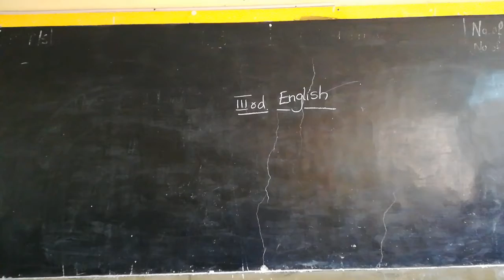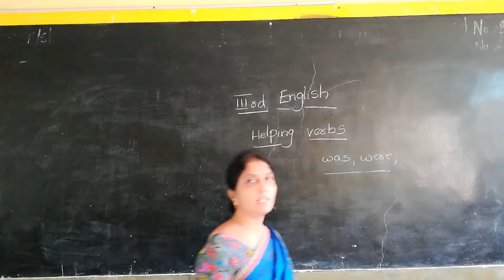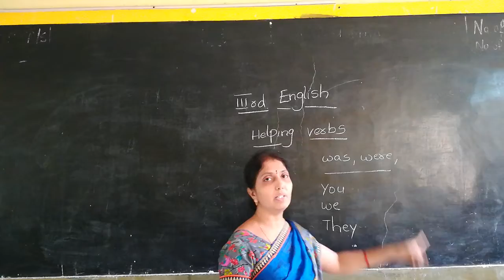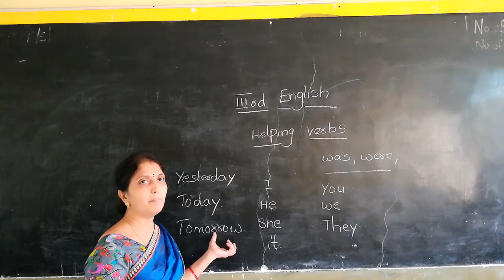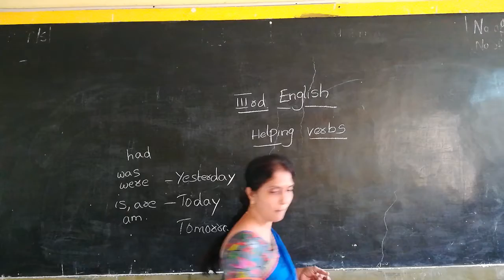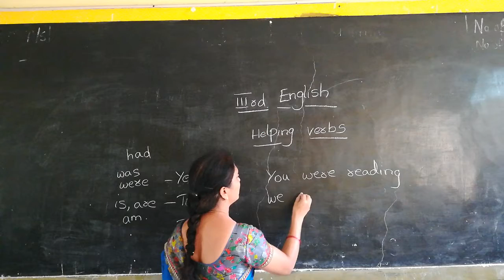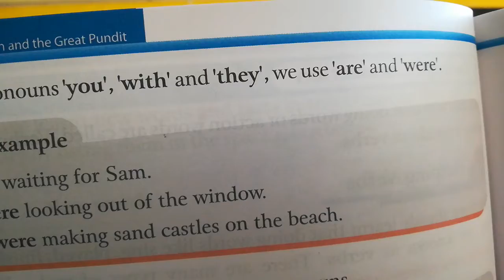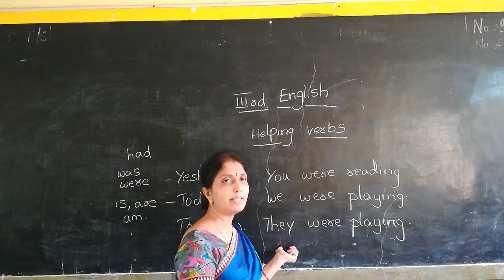3 English lesson 8